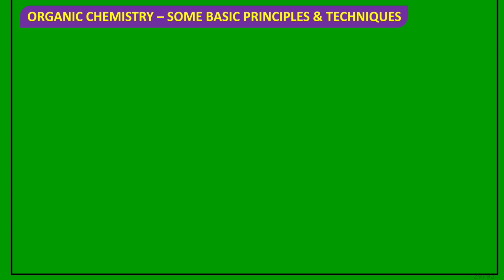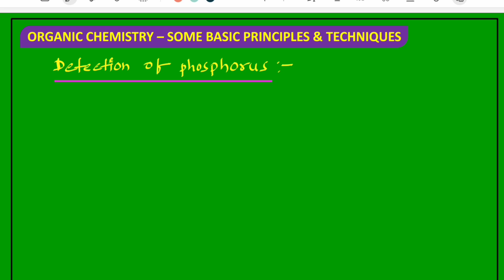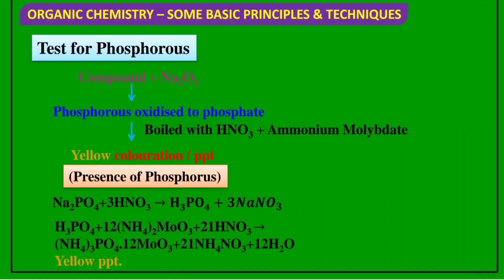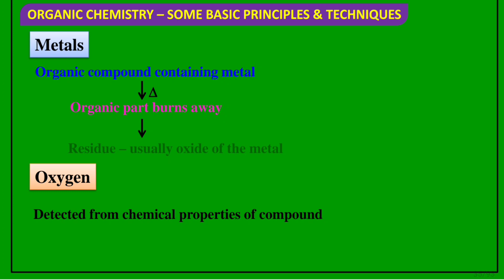Qualitative analysis Lecture Detection of phosphorous and oxygen ,venkat varma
detection of phosporous and oxygen